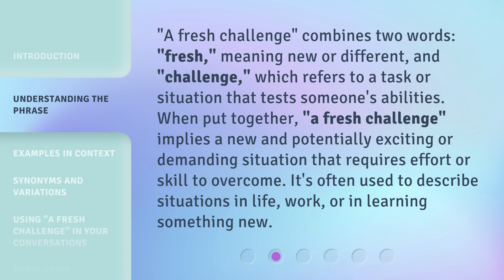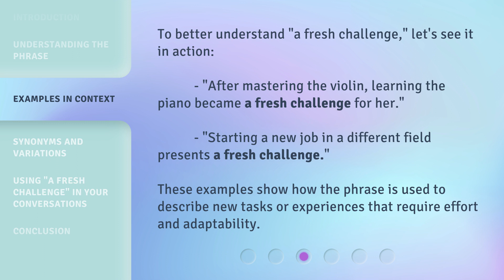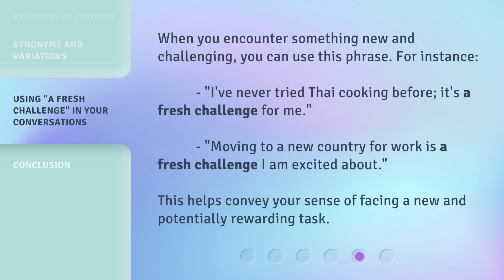Unraveling the Phrase "A Fresh Challenge": A Guide for English Learners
Unraveling the Phrase 'A Fresh Challenge': A Guide for English Learners • Discover the true meaning behind the popular phrase 'A Fresh Challenge' in English with this comprehensive guide. Learn how to use it correctly and confidently in conversations, interviews, and everyday situations. Expand your vocabulary and impress others with your fluency. Watch now!

00:00 • Introduction - Unraveling the Phrase "A Fresh Challenge": A Guide for English Learners
00:29 • Understanding the Phrase
01:00 • Examples in Context
01:26 • Synonyms and Variations
01:46 • Using "A Fresh Challenge" in Your Conversations